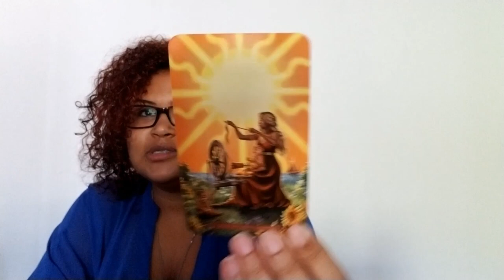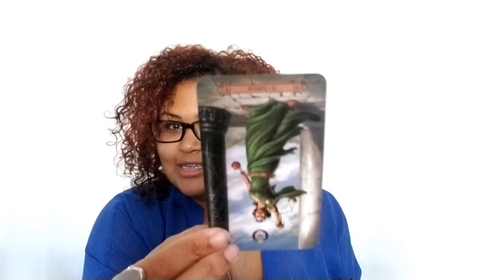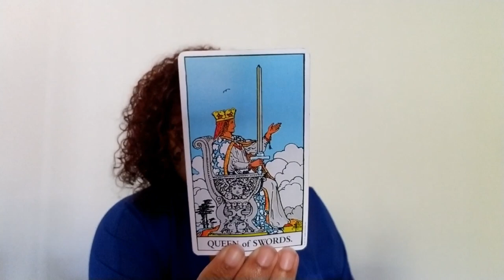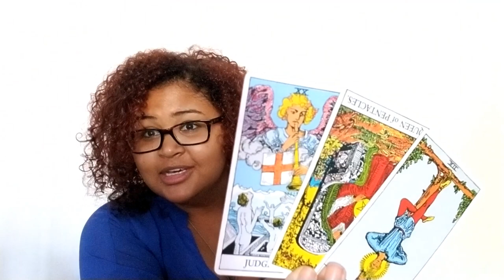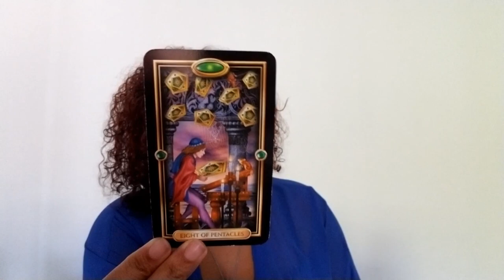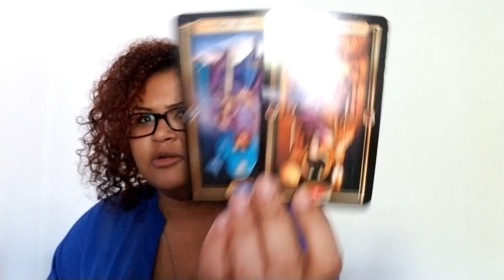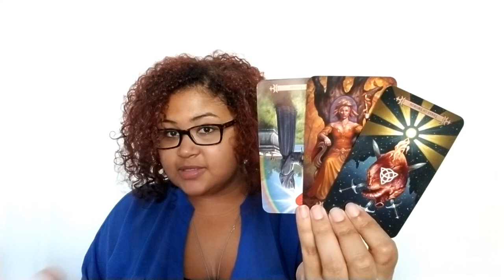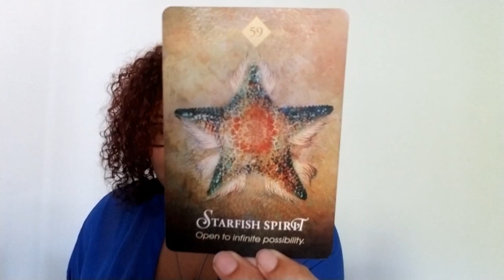Libra: Evil Eye Protection Needed...They Played "Us" (July 22nd - 31st)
Libra: Weekly Love Reading (July 22nd - 31st)